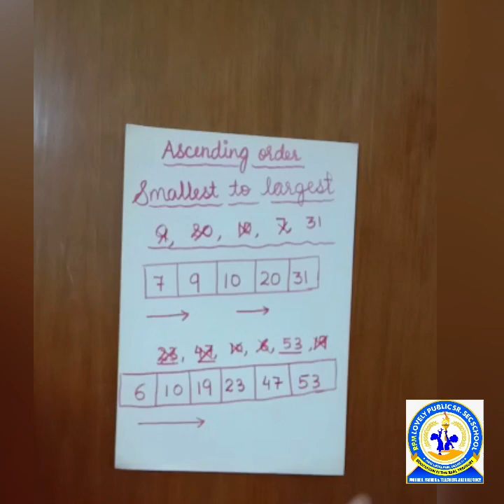Maths class 1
Ascending order